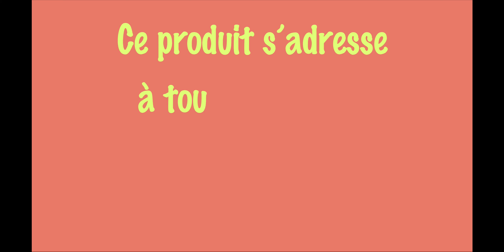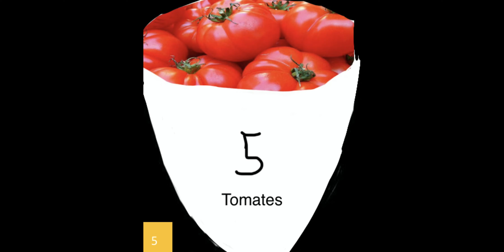Cre@School Festival _ Vidéo n°12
Votez pour votre projet favori !

Le Festival Cre@School, organisé pour la première fois cette année avec les établissements de la zone Moyen Orient du réseau AEFE, a pour ambition d’amener les collégiens participants à inventer des solutions innovantes répondant à des enjeux de société et/ou environnementaux auxquels ils sont confrontés tous les jours (eau, énergie, alimentation, habitat, mobilité & transports, santé, éducation, culture, information,  etc.).

Pour cette première édition, 120 élèves (équipe de 3 à 5 élèves par établissement) participent. Le jour du festival, prévu le 20 mai, tous les projets des différentes équipes seront présentés en vidéo.

Si vous souhaitez voter pour cette vidéo, merci de cliquer sur "like" !

Plus d'infos sur le Festival Cre@School sur le site web du LFIGP